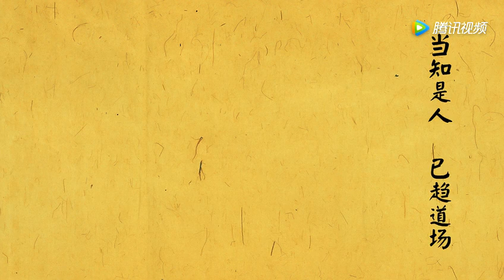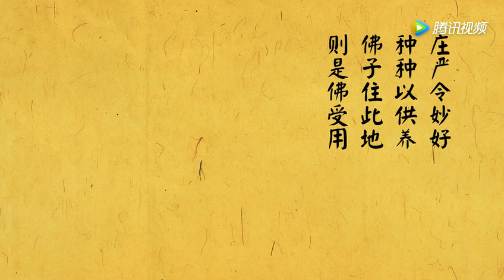17妙法莲华经白话文 分别功德品第十七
本视频出自微信公众号“德中工作室”制作发布的白话佛教十三经系列视频，要收看全套白话佛教十三经视频请点我头像，查看视频列表，视频都在里面。

白话十三经，是最能体现中国佛教基本精神的十三部佛经，即《心经》、《金刚经》、《无量寿经》、《圆觉经》、《梵网经》、《坛经》、《楞严经》、《解深密经》、《维摩诘经》、《楞伽经》、《金光明经》、《法华经》（妙法莲华经）、《四十二章经》。

这套白话佛教十三经视频，是一个专门作公益视频传播，并希望帮助大家学习佛教经典的微信公众号“德中工作室”的管理人员，根据2010年9月1日中华书局出版，赖永海先生主编的《白话佛教十三经》，邀请多位播音专业的人才集体录制而成，其中的每一句佛经原文，都对应一句白话语译，文白对照，非常方便佛教初学者学习和了解佛经。 当然，白话佛经，只适合作为经典的初步学习，经中的很多专业名词所蕴涵的深广义理，并不是一句文言文，一句白话文一对一翻译就可以翻译出来的，翻译佛经，只是翻译了佛经的语句，不是解释经文广泛的意思，未来如果想好好学习佛教经典，还得学习佛教界古往今来众所公认的高僧明师对经典的讲解、注释才是。

静波法师：《妙法莲华经》各品到底说了什么？2019年极乐寺恭诵《法华经》法会圆满开示）

《妙法莲华经》（梵文：सद्धर्मपुण्डरीकसूत्र Sad-dharma Puṇḍárīka Sūtra），简称《法华经》，法华三部经之一，其馀两部经为《无量义经》与《观普贤菩萨行法经》。梵文 Sad-dharma，中文意为“妙法”。Puṇḍárīka 意译为“白莲花”，以莲花（莲华）出淤泥而不染，比喻佛法的洁白、清净。Sūtra 意为“经”，故此经之全名为《妙法莲华经》。

《妙法莲华经》说的是一乘圆教，表达清净了义，究竟圆满，无上微妙。全经总共二十八品，前面十四品说一乘之原因，后十四品说一乘之结果。《法华经》是佛陀释迦牟尼晚年说的教法，佛陀弘法《法华经》和《涅槃经》共八年，属于开权显实的圆融教法，大小无异，显示所有众生皆可成佛。在天台宗五时教判中，属于法华、涅槃之最后一时。

《妙法莲华经》科判

法华经二十八品之中，智者大师将序品至安乐行品为止的前十四品称为“迹门”，从地涌出品至普贤菩萨劝发品为止的后十四品称为“本门”。

各品大意

第一序品：是本经的总序，佛说无量义经后，入无量义处三昧，天上降下种种妙华，佛的眉间白毫放大光明。弥勒菩萨因疑发问，文殊师利菩萨作答：过去诸佛宣说《法华经》前，皆现此瑞。暗示佛说此经之殊胜处有别于他经，唤起大众的注意。
第二方便品：此品与寿量品，是《法华经》的两大中心，为本经正宗分。佛由三昧起，称叹诸佛智慧甚深无量，难解难入，佛说诸佛究竟了知诸法实相——“十如是”。为令声闻、缘觉二乘人断苦缚，得涅槃，佛以方便力，曾分说三乘之教，今日所说才是佛的真实教法。五千增上慢者退席，佛乃宣示唯一大事因缘，所谓开、示、悟、入佛之知见；一切众生皆当作佛，实无三乘。
第三譬喻品：自此品至* 第九“授学无学人记品”为止的七品，是将方便品内容进一步以譬喻及因缘加以说明。本品说明舍利弗最先领解佛意，故被授记为华光如来。佛将三界譬喻为火宅，将三乘喻为“羊、鹿、牛三车”，将一佛乘喻为“大白牛车”，以有名的“火宅喻”和“三车一车”之喻，显示“于一佛乘，分别说三”及“唯有一乘法，无二亦无三”的深义。
第四信解品：须菩提、迦旃延、大迦叶、目犍连，于上品领解佛意。佛更说“长者穷子”喻，佛喻为大慈悲的长者，三乘譬喻为穷子，导出“于一乘道，随宜说三”的结论。
第五药草喻品：佛应四人之请，更以“三草二木”将人天二乘譬喻为大、中、小药草，将上根、下根菩萨喻为大树和小树，将佛的平等智慧譬喻为一味之雨。三千大千世界的大小长短诸种草木，悉受一味之雨而润泽成长，如同佛以一相一味之法，平等利益一切众生。
第六授记品：授大迦叶等四人将来成佛之记。
第七化城喻品：先说大通智胜佛时十六王子听讲《法华经》而转为菩萨沙弥，后乃成佛。次说“化城喻”，三乘之果不外是化城，目的是为入佛智慧、最终成佛。
第八五百弟子授记品：富楼那为上首，五百弟子皆得受记。次说“衣珠喻”，五百弟子虽都怀有佛种，但未开悟，由烦恼覆藏，如衣中藏有宝珠，但因不知，故处于穷困之境。
第九授学无学人记品：“学”（须陀桓、斯陀含、阿那含）与“无学”（阿罗汉）声闻弟子之中，阿难、罗睺罗为上首，授记未来成佛。
第十法师品：佛在世或灭度后，凡随喜听闻《法华经》者均授予成佛的记别。又举出修行、受持、读诵、解说、书写本经的“五种法施”和供养本经的“十种”功德。说谤法者之罪，并说凿井喻。
第十一见宝塔品：多宝佛塔从地涌出，证明释尊所说真实不虚。释迦如来以神力，三变净土，分身诸佛咸集，开多宝佛塔。多宝如来，分半座与释尊同座。
第十二提婆达多品：说如来往昔求法，师事阿私仙得闻妙法。又授提婆达多成佛记。文殊入龙宫说《法华经》，八岁龙女闻经即身成佛，证明《法华经》功德广大。
第十三劝持品：药王、大乐说和两万菩萨，各各发愿弘扬《法华经》。被授记的五百阿罗汉及学无学八千人，以及八十万亿那由他无数菩萨，皆誓愿弘此经典。
第十四安乐行品：文殊请问末世持经方法，佛告以身、口、意、誓愿四安乐行，并以转轮圣王髻中明珠罕见授人来譬喻佛不轻易讲说经中最尊最胜的《法华经》。
第十五从地涌出品：六万恒沙菩萨及其眷属从地涌出，大众疑惑，不知此等恒河沙数菩萨为谁之弟子？从何处而来？此为佛开显“久远实成”佛果的序曲。
第十六如来寿量品：释尊说明“我实成佛以来，无量无边百千万亿那由他劫”，而其中间乃至今生，皆是方便示现。又说“佛寿长远”、“佛身常住”。以良医之譬喻说明为救众生而示现方便。佛实际上是“常在灵鹫山”、“常住说此法”，为使众生不起懈怠之念，故示现灭度。此品旨在说明佛陀“寿命之无量”、“教化之无量”、“慈悲之无量”及“救济之无量”。
第十七分别功德品：说明与会者闻法获益之多，和五品弟子功德。
第十八随喜功德品：是继上品所说者，说明听闻、讲述此经的广大功德。
第十九法师功德品：明五种法师的功德，得六根清净神通力。
第二十常不轻菩萨品：说明常不轻菩萨，以随喜行，得清净六根，说《法华经》，以此显示赞叹本经功德。
第二十一如来神力品：佛出广长舌相，放毛孔光。以此神力，为嘱付灭后传此经，捷要地说此经功德。此经所在之处就是道场，诸佛在此处成道、转法轮，并在此处涅槃。
第二十二嘱累品：此品为对诸菩萨“总付嘱”，三摸众菩萨顶而嘱付之。
第二十三药王菩萨本事品：自此品开始到第二十八劝发品，详说佛灭后弘此经的必要及弘经的功德。本品举出药王菩萨过去为一切众生喜见菩萨，烧臂供养，以报答听日月净明德佛讲《法华经》之恩。
第二十四妙音菩萨品：叙述变现34身，说《法华经》的妙音菩萨，从东方净光庄严国来到灵鹫山，礼拜释尊及多宝佛塔，以显宣说《法华经》的重要意义。
第二十五观世音菩萨普门品：无尽意菩萨请问观世音菩萨的神通因缘，佛为说14种无畏，32种应化身等种种功德。
第二十六陀罗尼品：菩萨及天神等，各各说咒护持受持《法华经》者。
第二十七妙庄严王本事品：述说药王、药上二菩萨的往昔事迹，他们为净藏、净眼二王子时，劝父母归依其师云雷音王佛，使他们听讲《法华经》的大善因缘，以显示遇佛、听《法华经》之难得。
第二十八普贤菩萨劝发品：佛为普贤说佛灭度后得《法华经》的四个方法。普贤发愿护持受《法华经》者。
《法华经》为弘扬佛陀的真实精神，采用了偈颂、譬喻（法华七喻）等，赞叹永恒的佛陀（久远实成之佛），说释迦牟尼佛成佛以来，寿命无限，现各种化身，以种种方便说微妙法。由于行文流畅，词藻优美，在佛教思想史、文学史上，具有不朽的价值，是自古以来流布最广的经典。
——引用自妙法莲华经 维基百科​